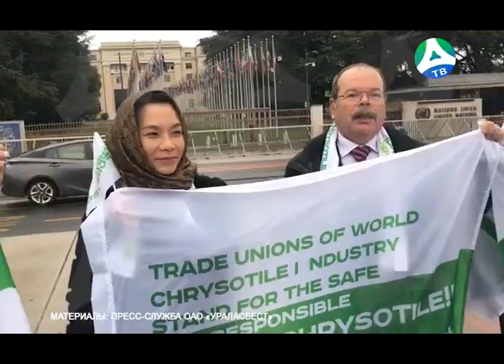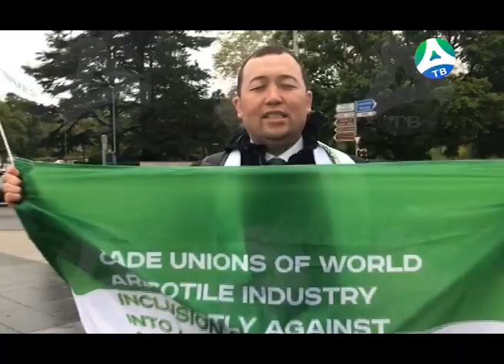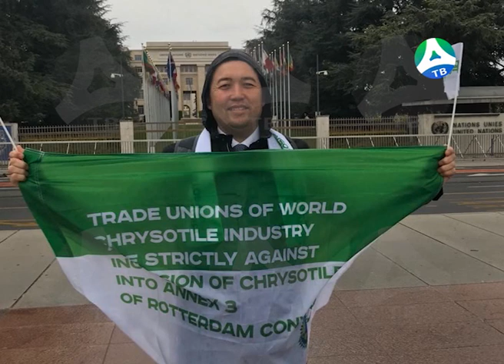2019-05-08 Митинг в Женеве в защиту хризотила